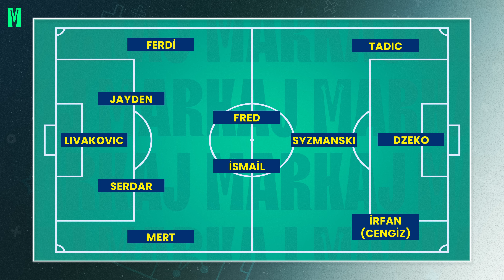"CENGİZ ÜNDER KESİK YER Mİ?" FENERBAHÇE - KONYASPOR | TEKNİK ROTA #10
Süper Lig maçında Fenerbahçe ve Konyaspor karşı karşıya geliyor! Bu karşılaşmanın maç önü senaryosunu Fenerbahçe tarafından sizler için değerli yorumcumuz Fikret Tolunay analiz etti. Şimdiden iyi seyirler..

00:00 Giriş
00:16 İki Takımdan Notlar ve Veriler
05:43 Muhtemel 11 Tahminleri
07:18 Bireysel Oyuncu Analizleri
10:12 Taktiksel Öngörüler